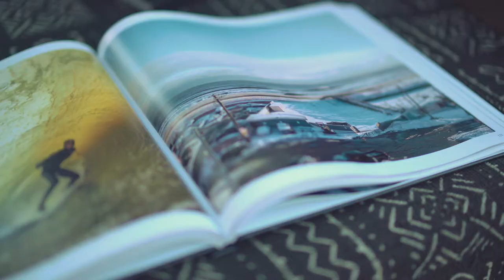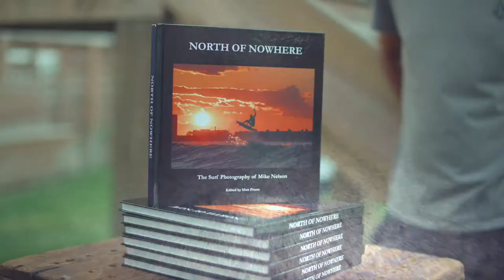11th annual Surfalorus Film Festival Recap Video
Thank you to EVERYONE involved in making the 11th annual Surfalorus Film Festival such a big success! We had four days of fantastic weather, great films, live music, and surfing on the Outer Banks of North Carolina.

Surfalorus ended on Wednesday, September 21 at Jennette’s Pier, with a special screening of “For the Dream” and the announcement of the 2022 award winners.

2022 Surfalorus Award Winners:
🎥 Emerging Filmmaker Award
Mike Leech for “HINES”

🎥 Best Feature Film
“Waterman” by Isaac Halasima

🎥Best Cinematography
“Vona” by Clint Davis

🎥Best Soundtrack
“Sweet Adventure” by Peter Hamblin

🎥Best Editing
Ruth Mamaril for “ROCCO UP”

✨ The awards were handcrafted by OBX artist Chris Wheeler
The 11th annual Surfalorus Film Festival is presented by North Carolina Aquariums, Jennette’s Pier and is a co-presentation of the Cucalorus Film Foundation and Dare Arts.

Special thanks to Wave Riding Vehicles, Kitty Hawk Kites, and the Outer Banks Visitors Bureau.